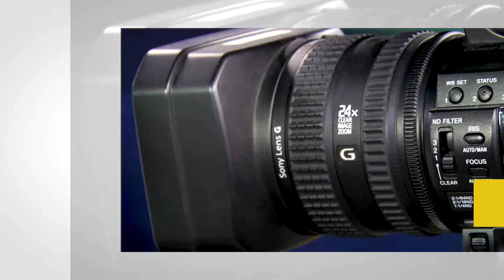Bimbros Studio - reklama